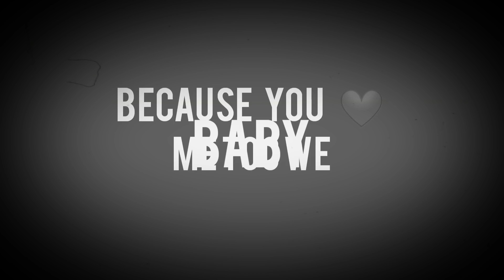Elvin Cena - MyBaby Feat All - Perla (Official Lyrics Video)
Artiste :Elvin Cena & All-Perla
Prod : Emelard
Studio :Kani Keli Musique
Lyrics :Elvin B3